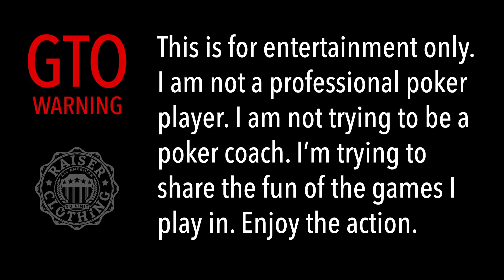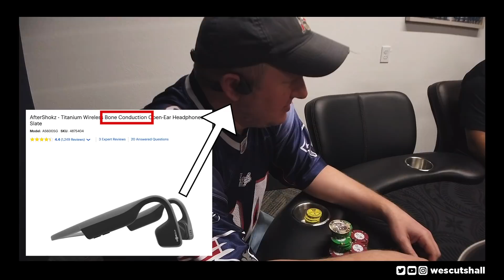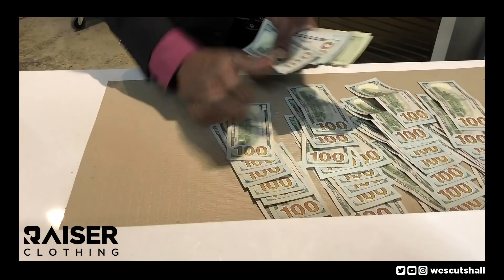Poker Vlog Ep. 12: Is this Mike Postle??? $5/$5 cash game session w/ Wes Cutshall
During this session we were visited by a poker player that looked uncomfortably like Mike Postle. Players at the table were freaking out. Is this Mike Postle or an imposter? This video covers a $5/$5 poker cash game session where I buy into the game for $3,000. This game takes place at Texas Card House in Houston, TX.

There was a bit of controversy about a missing/stolen $100. After the hand ends the dealer spreads the muck and finds the $100 chip and flings it to me. Nothing was stolen.

00:22 JTs
02:34 88
02:57 55
05:16 T7s
06:59 T8s
09:06 QQ
11:54 AKo
14:35 TT
16:33 AJs
17:49 QQ
18:35 AJo

I'm an amateur poker player who plays in some of the craziest Texas Hold'Em cash games in Houston, TX and I record these sessions for my poker vlog. Big bluffs, big pots, and big suckouts have made these videos popular.

My goal is to make entertaining poker videos. I am not trying to teach poker or suggest anyone play the way I do. Although you might pick up a few things watching my vlog mostly you'll find yourself laughing at my misfortune and cheering me on when I win.